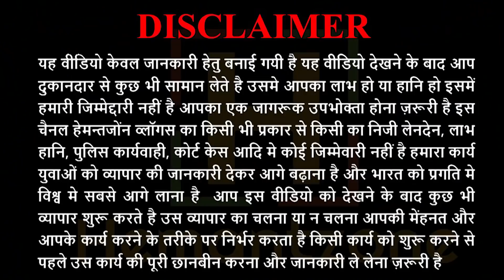PURE LEATHER JACKETS MANUFACTURER | BIKER, RACER, ROADIES, SCHOTT JACKETS, LONG COAT | WINTER STOCK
Hemantzone Vlogs Presents : PURE LEATHER JACKETS MANUFACTURER | BIKER, RACER, ROADIES, SCHOTT JACKETS, LONG COAT | WINTER STOCK

For Order :
Shop Name : Leather Hub
Address : Shop No. 39/4, Mohamadpur Village, Near Ram Mandir, Bhikaji Kama Place, New Delhi-110066